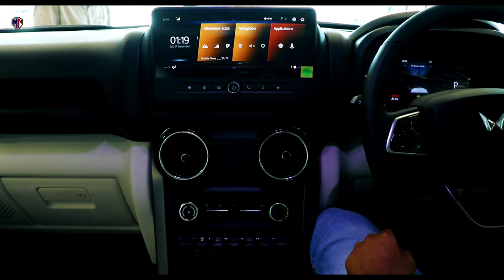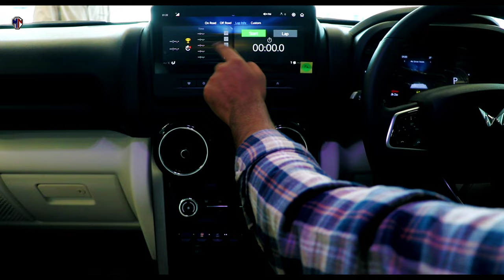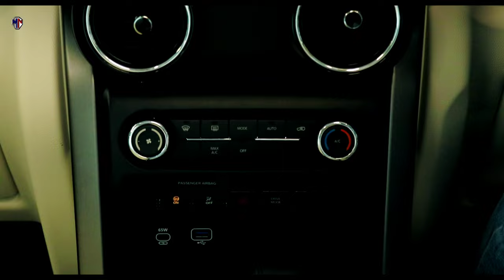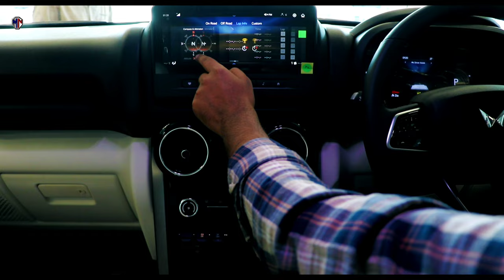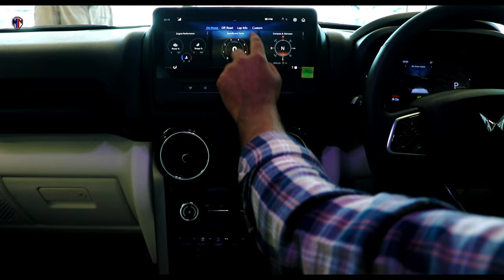Mahindra Thar Roxx 5 door - Price List In India 2024🔥All Variants Explained😍Best Suv Under 15 Lakh 😲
In this video, we dive deep into the 2024 Mahindra Thar Roxx, exploring its exciting features, variants, and complete price list in India! 🔥 Whether you're a fan of rugged off-road adventures or looking for a stylish urban ride, we cover everything you need to know. You will get all the variants, highlight key features, and help you decide which Thar Roxx is right for you.

Don’t miss out on this comprehensive guide—hit play now! 😲🚙

Mahindra United Automobiles - MG ROAD DELHI - SUV Showroom
Address: Metro Station Arjan Garh, No. 1000, opposite side Pillar no. 188, next to Arjan Garh, Aya Nagar, New Delhi, Delhi 110047

MG HECTOR 2023 - Xuv 700 की छुट्टी😱Drive Review🔥Best Suv Under 15 Lakhs 2023🔥Best Suv in India 2023🔥

Camera:
Microphone:
Lights:
Tripod:
Studio Kit and lighting setup:
Stands:
Backdrop Background for Studio:

Related Search:
1. Mahindra Thar Roxx Review | Everything You Need to Know!
2. 2024 Mahindra Thar Roxx Walkaround | Features & Specs
3. Mahindra Thar Roxx Price in India 2024 | Full Price List
4. Comparing All Variants of the Mahindra Thar Roxx
5. Off-Roading with the Mahindra Thar Roxx | Adventure Test Drive
6. Top Features of the Mahindra Thar Roxx | In-Depth Look
7. Mahindra Thar Roxx vs. Competitors | Which is Better?
8. User Reviews: Mahindra Thar Roxx Owner Experiences
9. Customization Options for the Mahindra Thar Roxx
10. Mahindra Thar Roxx: Pros and Cons | Is It Worth It?

Credits:
Audio Credits: